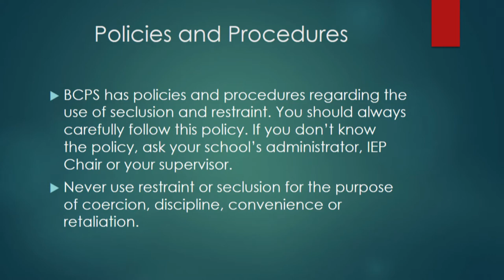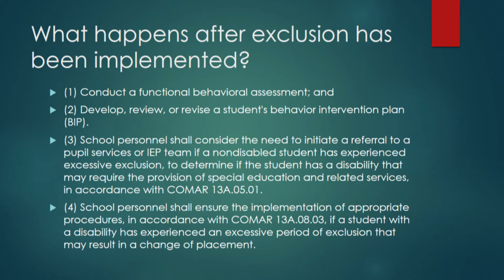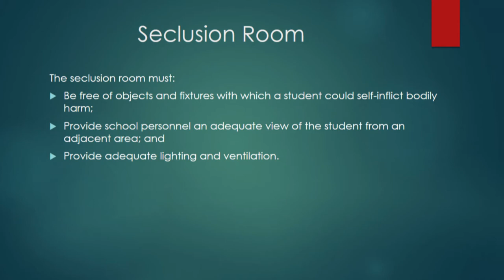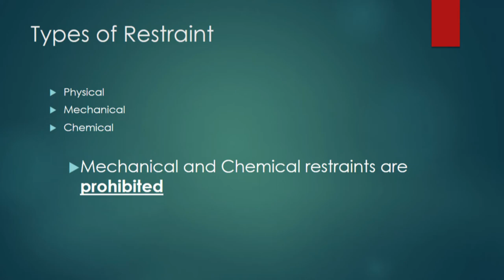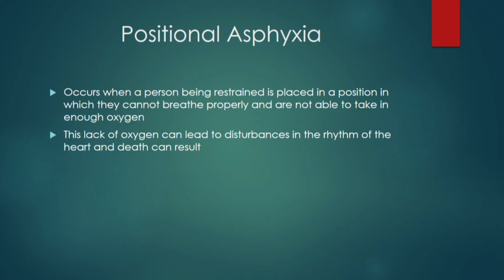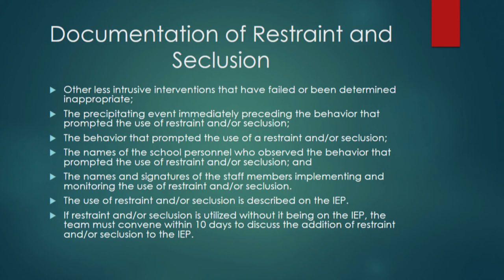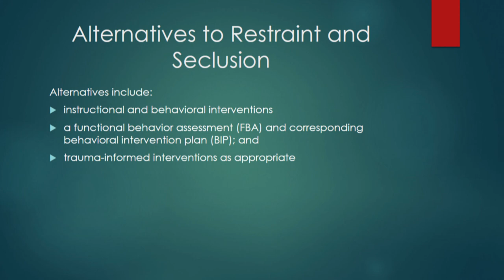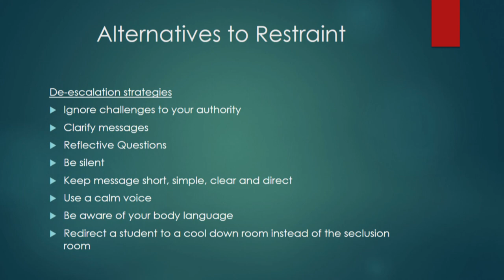Exclusion, Seclusion, Restraint & Positional Asphyxia